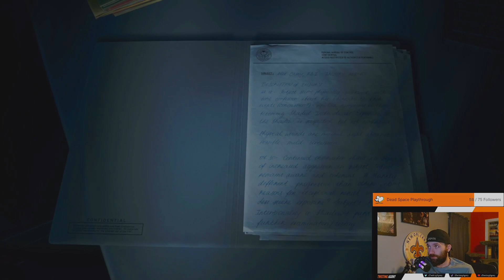Attack on the Police Station | Alan Wake 2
Another attack on the Police Station. Casey's hurt, FBC director is hurt, Wake is locked up along with the Koskela Brothers. This isn't the Cult. This is the Taken. This is Scratch. Guard the Clicker